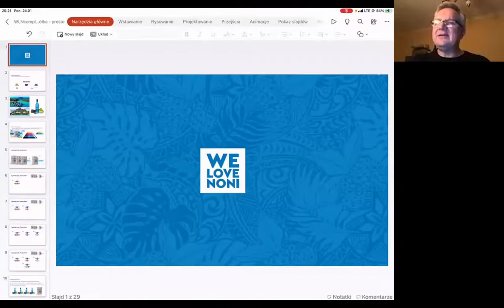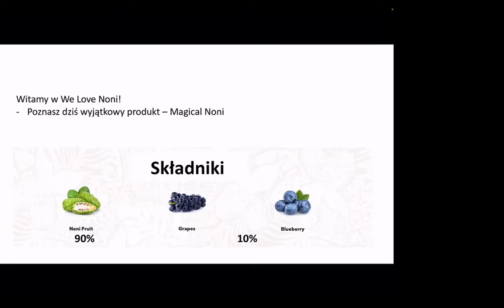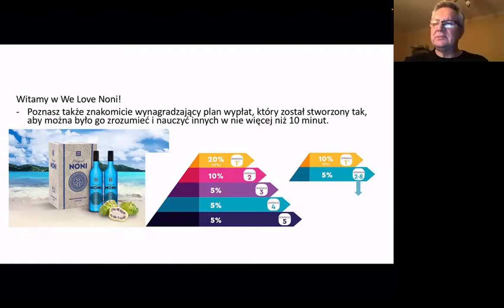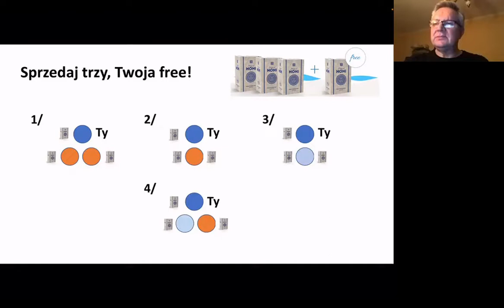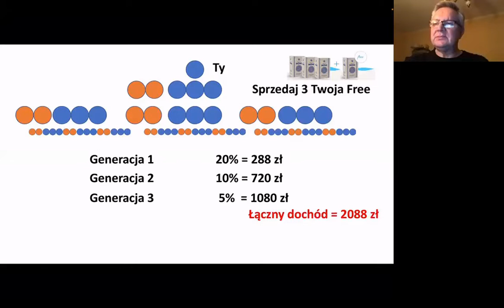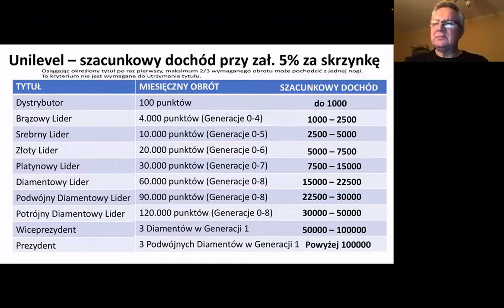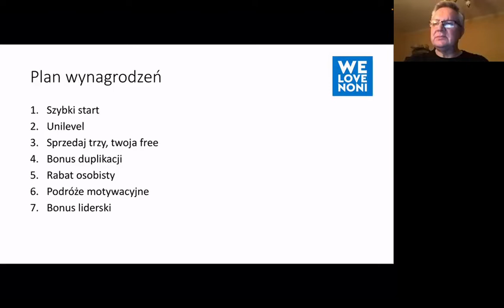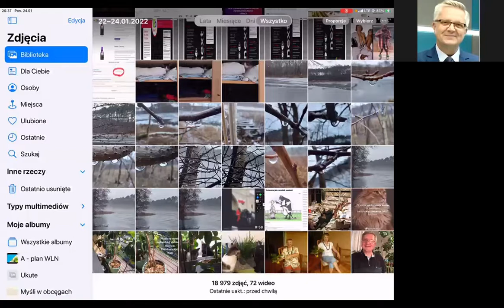Sok NONI Działanie Przeciwzapalne Przeciwstarzeniowe Przeciwzakrzepowe Przeciwnowotworowe OPINIE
Poznasz:
1/  Informacje o części IRYDOIDÓW znajdujących się w NONI i ich korzyściach dla zdrowia od dr n. med. Zuzanny Jeziorskiej (4:21 do 16:48)
 - przeciwzapalne
 - antyoksydacyjne
 - hamujące uwalnianie histaminy
 - przeciwstarzeniowe (hamują i eliminują AGE)
 - przeciwzakrzepowe
 - przeciwnowotworowe
2/  Informacje o możliwości współpracy z WE LOVE NONI (17:03 do 31:10)
3/  Pod koniec nagrania - OPINIE o korzyściach zdrowotnych wynikających ze stosowania NONI - niesamowite 🙂 (34:58 do końca)

Masz pytania❓
✍️ Napisz je w komentarzu do tego nagrania.